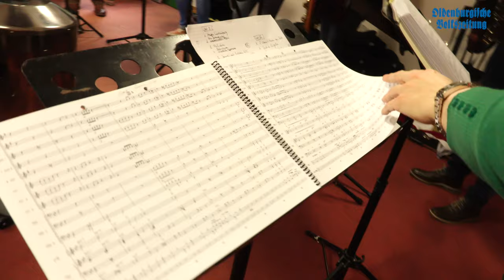Musikserie Teil 9: Horntime aus Visbek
Heute wird es auf unserem Kanal wieder musikalisch. Wir stellen euch in unserer Serie "Wir machen Musik" die Big Band Horntime aus Visbek vor. Weitere Infos zum Thema findet ihr in der gedruckten Ausgabe der OV am Dienstag (28.06.) oder auch in unserem epaper.